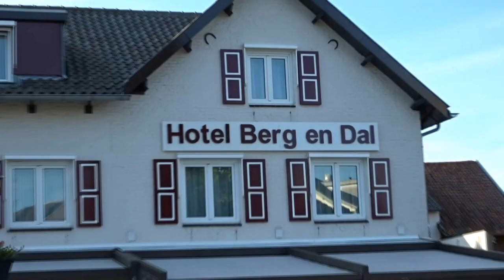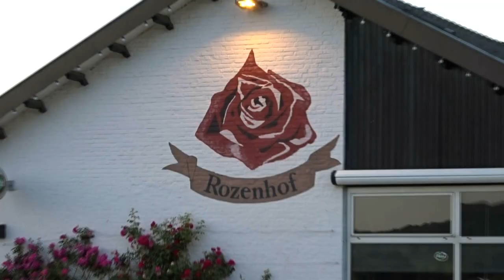EPEN IN ZONNIG ZUID-LIMBURG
HET LAND VAN EPEN IN ZONNIG ZUID-LIMBURG!
In het Krijtland van Zuid-Limburg aan de Belgische grens ligt het prachtige Land Van Epen met zijn schitterende landschap, natuur, vakwerkhuizen, panorama's en Geuldal! Het is een toeristische trekpleister van formaat met veel mooie hotels en campings.